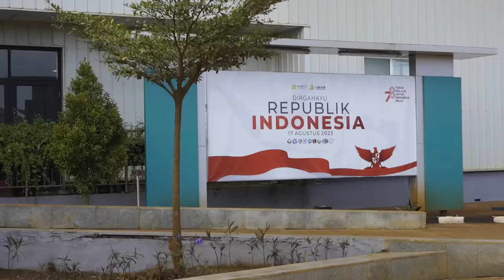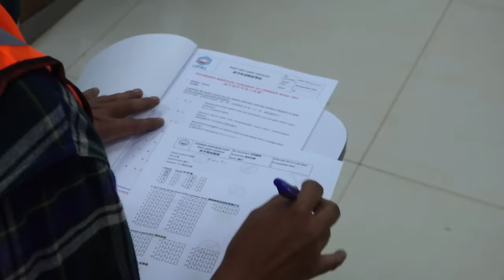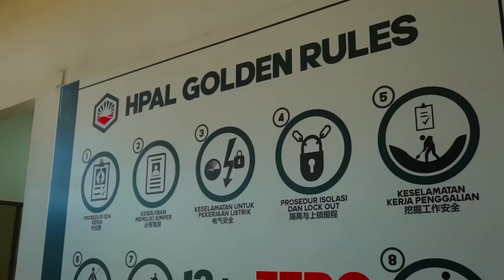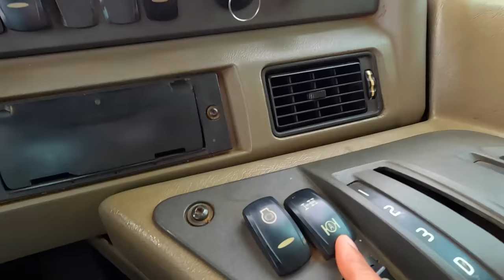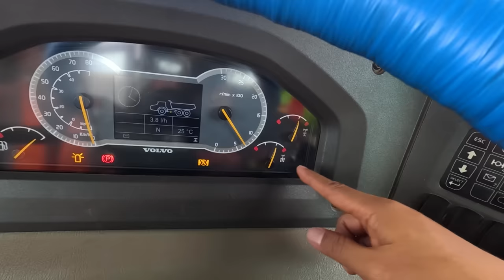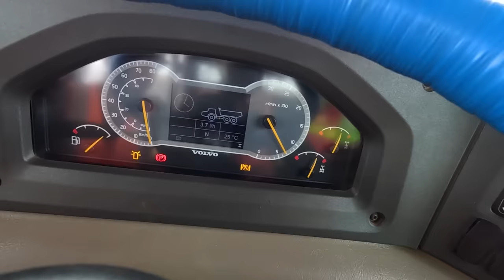DICULIK OM MOBI KE TAMBANG 50 TRILIUN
Saya ajak Anda ke sebuah tambang Nikel yang sangat besar. Di sana saya dan Om Mobi ditantang menyetir kendaraan terbesar mereka.

Jangan lupa untuk menonton video part pertama di channel Om Mobi di mana kami diizinkan secara elsklusif untuk melihat proses penambangan dan pengolahan nikel di sini.